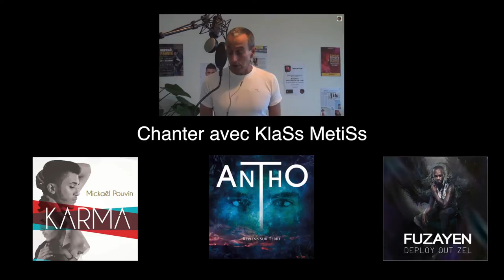Wesley HOUDIER (cover) DOCKER Ti Fock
"moi, ma vie, c'est la musique"...
Avec Guillaume Legras comme prof de guitare, et KlaSs MetiSs pour le coaching, Wesley s'éclate.
Et nous aussi.
Impecable reprise de Ti Fock.